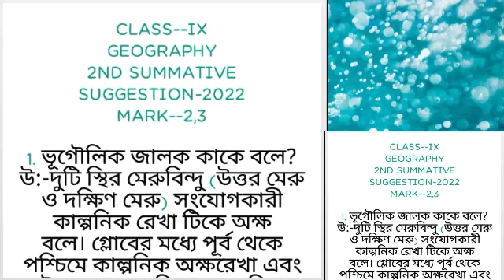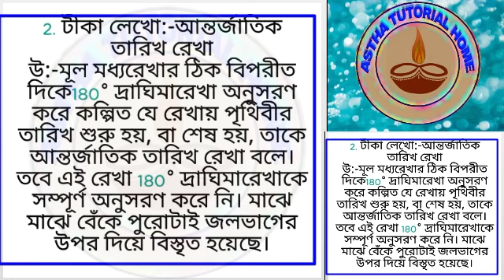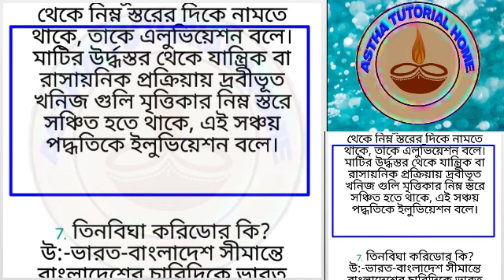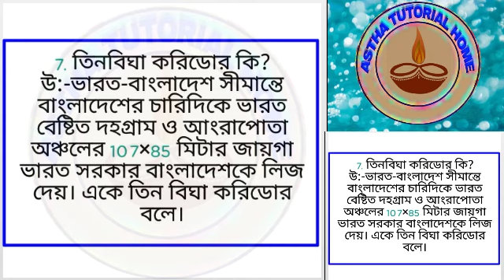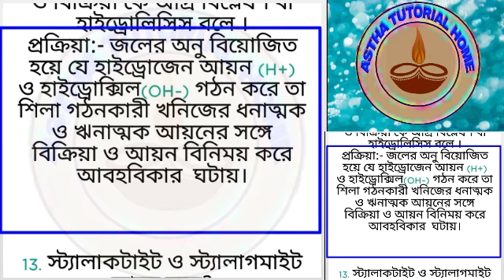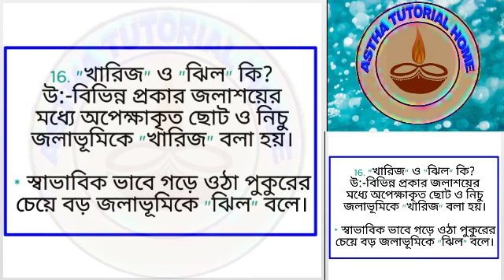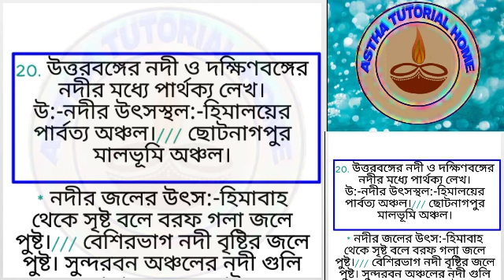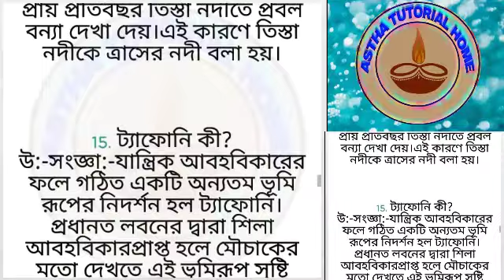Class--ix || Geography || 2nd Summative || Suggestion || Mark--2,3 || Last Minute Suggestion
2 NUMBER ANSWER SHEET